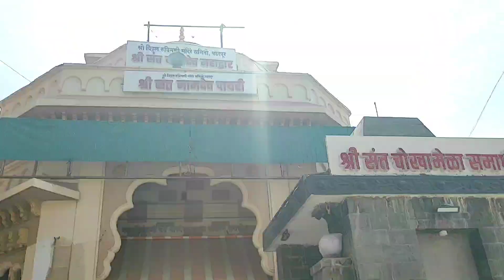pandharpur darshan | vlog no 1| parth inamdar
hello guys this is my very first try
first vlog pandharpur tour